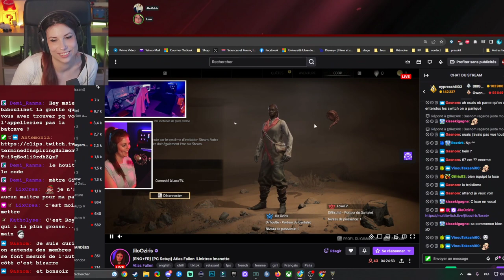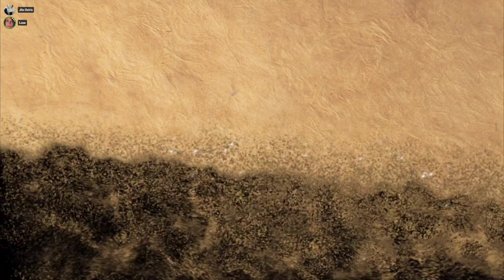La fièvre de loot - Atlas Fallen [avec JiloOziris]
découverte de Fallen Atlas en accès anticipé avec JiloOziris ), le nouvel action-RPG de Deck13 Interactive et édité par Focus Entertainment (dispo le 10/08/2023 sur PC, PS5 et Xbox X/S).